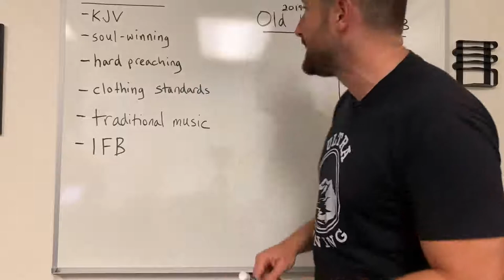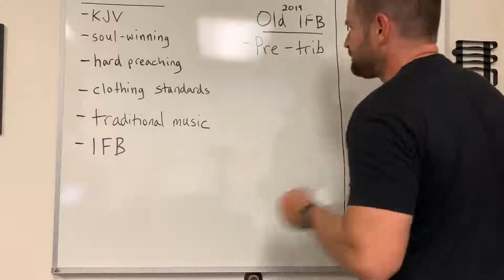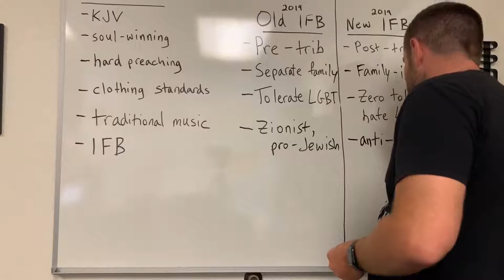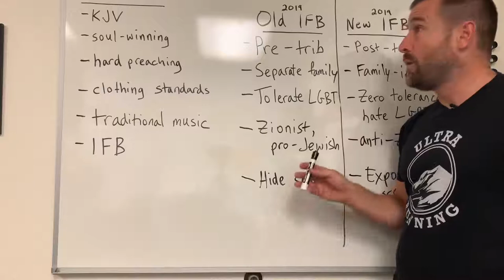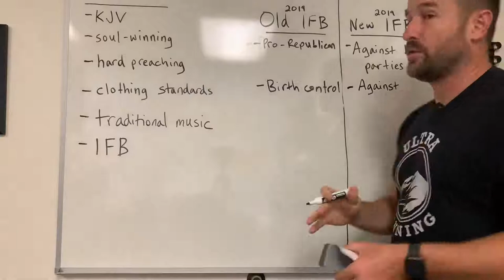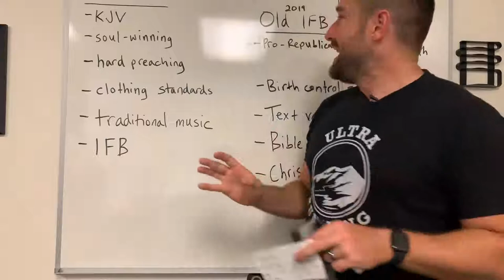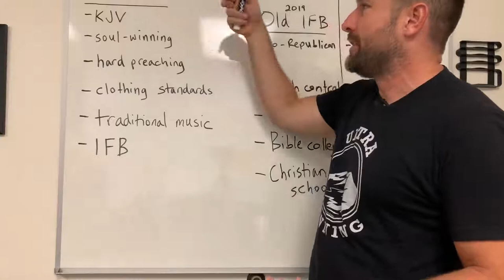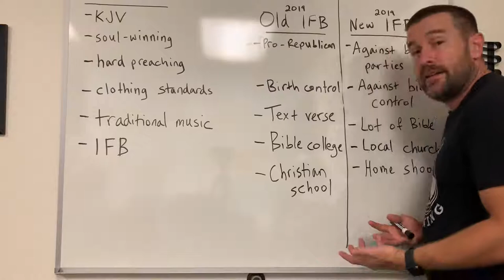Old and New Independent Fundamental Baptist Differences (New vs Old IFB)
Pastor Steven Anderson breaks down the differences between the old and new ifb in this informative teaching video.